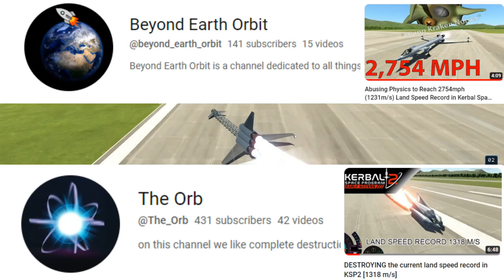KSP 2 Land Speed Record Attempt(s)!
This is my first attempt at building a land speed record vehicle in KSP 2.

It was good fun, and went rather well!

Well done Beyond Earth Orbit , you're still way ahead of me! For now...
After shooting the video I checked The Orb's run again - and I see he was actually flying at the time, so that one doesn't count! I should have paid more attention to the video and less to the title!

I'm a jack of all trades, master of some. I've been a gamer for four decades, and now I think it's time to share some of that experience and joy with others. I love space games: at the moment I play KSP 1 & 2, Juno: New Origins and Elite: Dangerous, and I've played many MANY more in the past!

Please Like and Subscribe and hit the bell and tell all your friends and place an ad in the local paper etc - so that I can pay off the mortgage I used to buy a graphics card capable of running Kerbal Space Program 2!

This video is made using a mixture of free and open-source software. Support the good guys, not the big corporations!
Original Grahamster makes use of the following:

Sounds effects and music from Mixkit used under the Mixkit Free Licenses

Many thanks to those mentioned above!